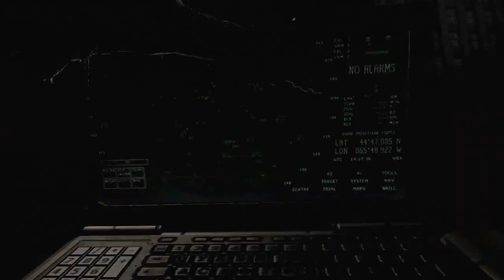Call of Duty: Modern Warfare 3 - Mw3 Campaign "Black Tuesday" Veteran Walkthrough Act 1 Mission 1